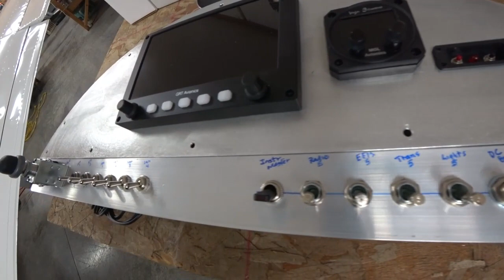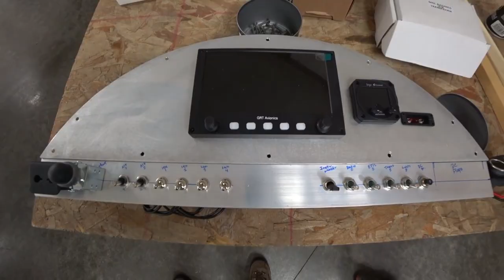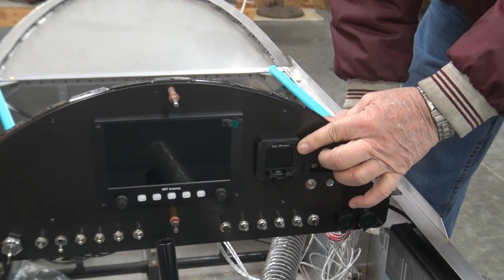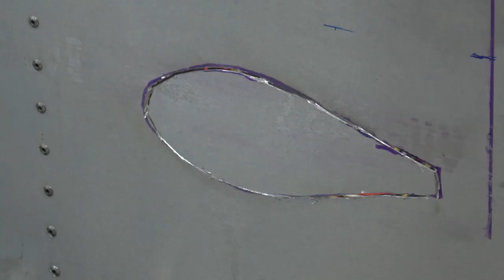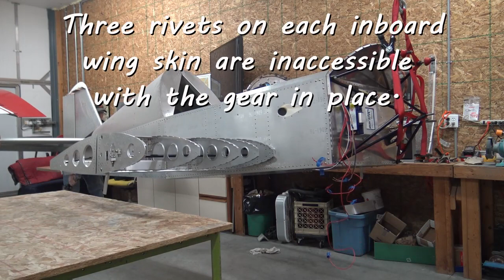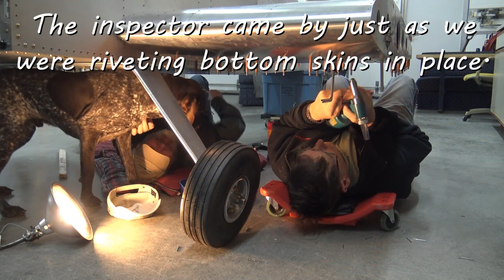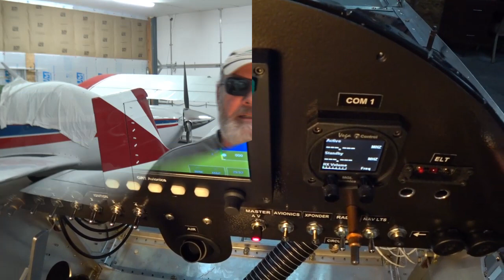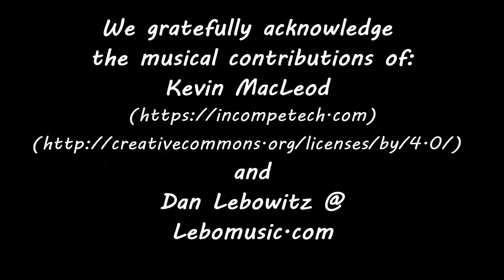Winter Onex One-derland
Capt. T, Brad, and Pappy enter the final stretch on the Onex build. Come and join us, you're gonna have a great time!